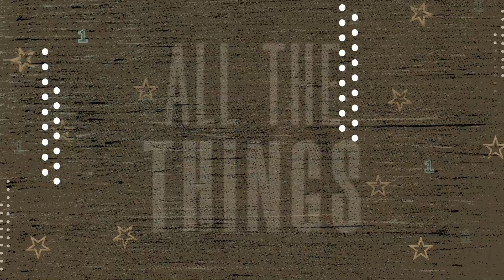2020 USL Game Night Episode 3: RGVvMAD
Championship square off against League One in episode three of USL Game Night.